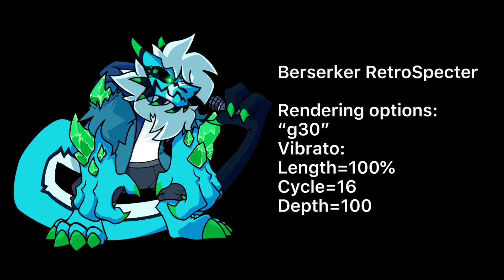【UTAUカバー/JINRIKI】RetroSpecter UTAU Derivatives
Yeah I felt like I’d make this video as more voice variations/derivatives for the RetroSpecter utau vb i made. Also this is semi kinda a s***post due to being cursed than I expected it to be.

Also I got inspiration from The Normie Weeb with his genderbend bf and gf utaus via configuration.